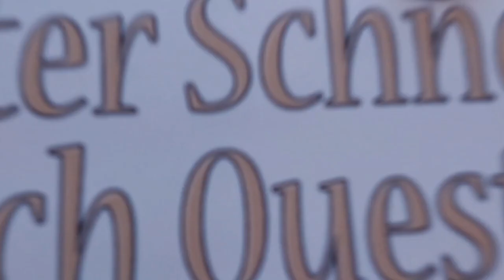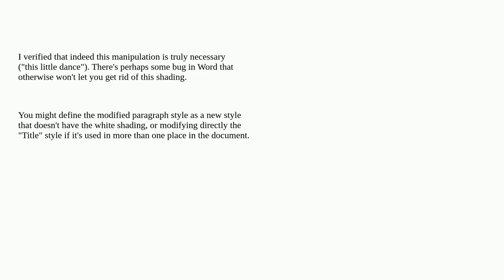Word: White highlight behind text on coloured background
A special thanks goes out to the community

  bug text-editing microsoft-word